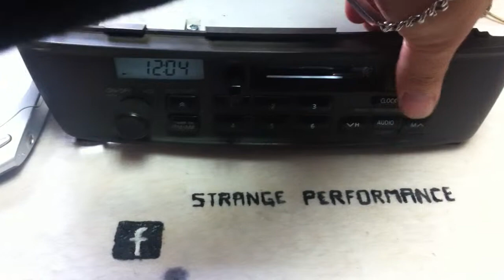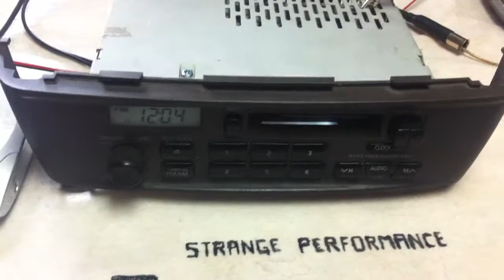Radio Estereo AM FM Cassette Sentra Almera NISSAN